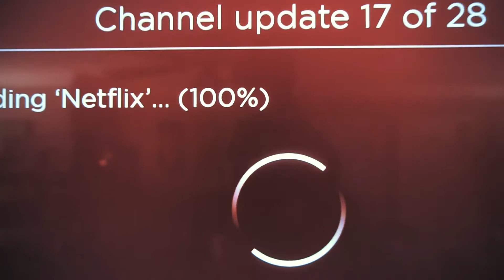BRADLEY BOUGHT ME A PRESENT! And I did legs :) (Day19)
Bradley bought me an awesome present, and I worked out legs! Fitness Native VLOG day nineeen, in this VLOG series I'm taking you along on my stronger healthier fitness journey over the next 30 days, with ZERO alcohol and exercising every day! VLOGging has been a passion on mine recently and this is a great way to stay motivated and motivate others as well!

Much Love
Dayln